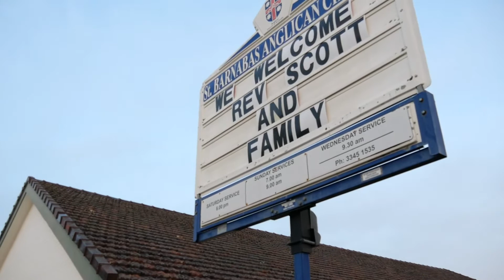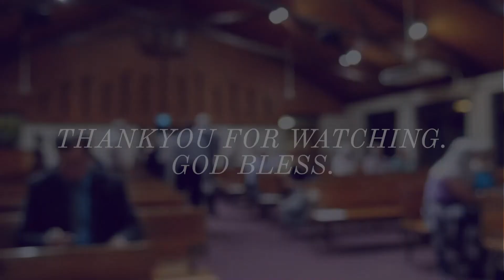SCOTT'S COMMISSIONING | Full Service | Wednesday, November 18th 2020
It is our privilege to be able to to share with you the commissioning service of Scott Windred to the parish of St Barnabas, Sunnybank. Due to COVID-19 there was a limited capacity foe the service and we know many of you would have loved to be there. We hope you will enjoy being able to watch this special occasion.